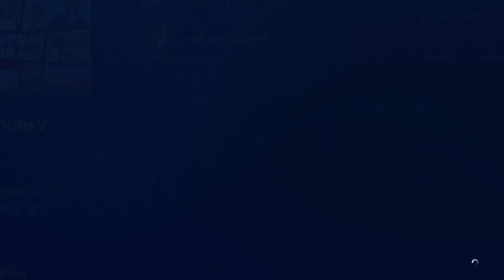(Workaround) CAR2CAR Merge Glitch in GTA Online!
In diesem Video zeige ich euch den Workaround zum CAR2CAR Merge Glitch in GTA Online!

Psn: Poldi--182